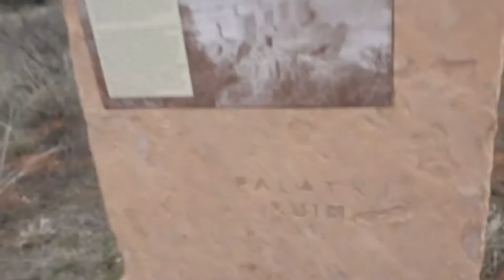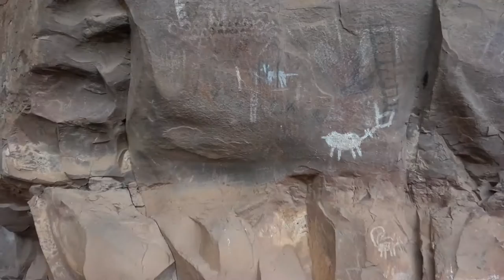PALATKI INDIAN RUINS | SEDONA, ARIZONA!! VLOG: 165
▼NEW VanLife TRAVEL VLOGS EVERYDAY▼
Vlog #165: After my DJI Phantom 3 Pro fell out of the sky and crashed, we pooped at Whole Foods and then visited Palatki Indian Ruins and grotto petroglyhs, outside Sedona.